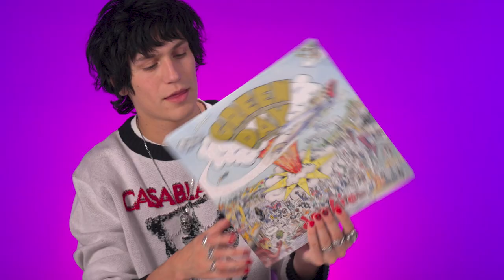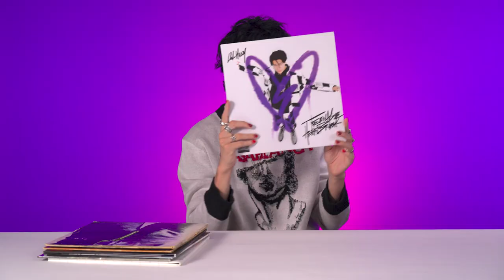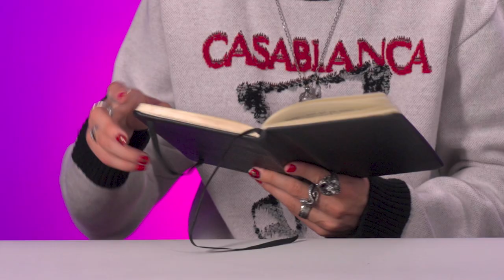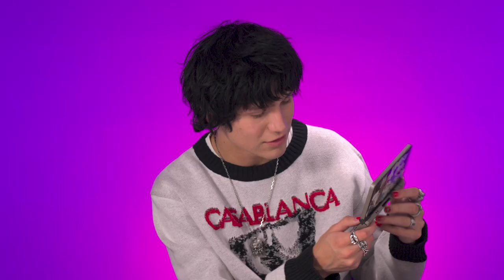Huddy Brought EVERY Single Jewelry Item That He Owns... *OMG* | Celebrity Starter Pack | Seventeen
We sat down with Huddy 🖤 for a game of Celebrity Starter Pack, where he brought all the items he CAN'T live without 🎧 😍 !  Watch along as the musician reveals his signature colognes, record collection , and the games he is *addicted* to.  🐶 Find more Celebrity Starter Pack episodes from Seventeen

Executive Producer: Jill Burriss
Producer: Ray Chavez
Editors: Brandon Botta
Graphics: Kelsey Fink
Senior Entertainment Manager: Emily Hausman